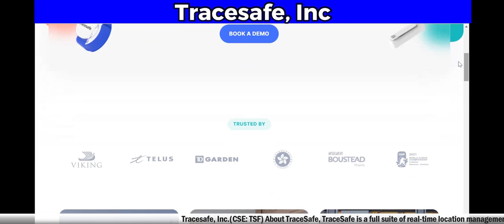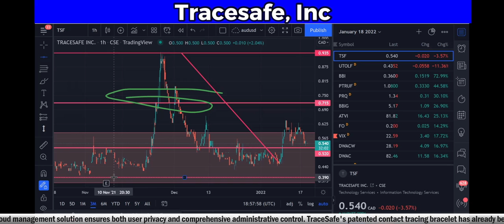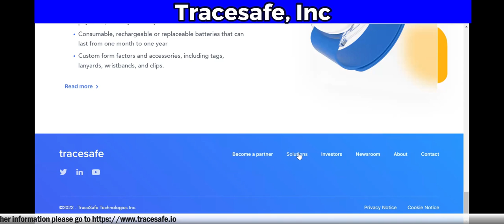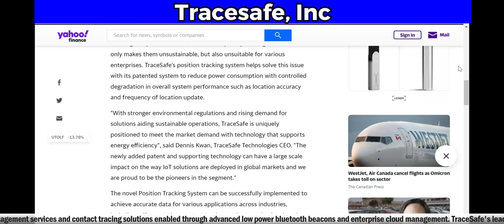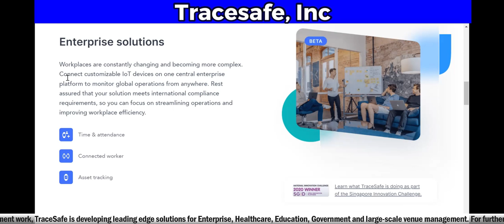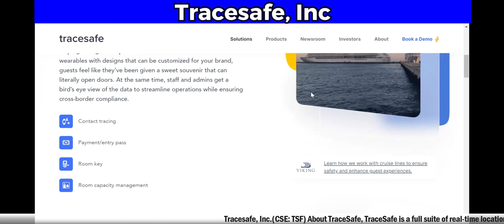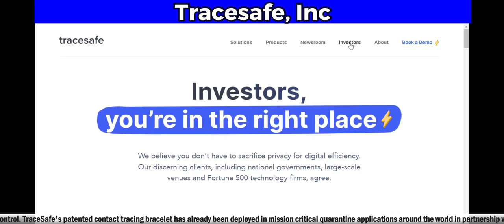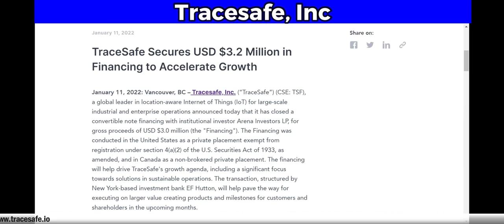Tracesafe Inc.(CSE: TSF) (OTC: UTOLF) 2022 Corporate Update 🚀 RICH TV LIVE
Tracesafe Inc.(CSE: TSF) (OTC: UTOLF) 2022 Corporate Update 🚀 RICH TV LIVE - January 19, 2022
("TraceSafe"), a global leader in location-aware Internet of Things (IoT) for large-scale industrial and enterprise operations, announced today that the United States Patent and Trademark Office has granted the company a patent for its novel Position Tracking System. The patented technology enables continuous tracking and monitoring of electronic tags by achieving extremely low power consumption. The patent further reinforces the company's expanding IP portfolio that includes energy efficient wearables for patient tracking.

Conventional position tracking solutions require an elaborate and high energy infrastructure for deployment of wearables and other asset tracking components that have to be frequently recharged. This not only makes them unsustainable, but also unsuitable for various enterprises. TraceSafe's position tracking system helps solve this issue with its patented system to reduce power consumption with controlled degradation in overall system performance such as location accuracy and frequency of location update.

"With stronger environmental regulations and rising demand for solutions aiding sustainable operations, TraceSafe is uniquely positioned to meet the market demand with technology that supports energy efficiency", said Dennis Kwan, TraceSafe Technologies CEO. "The newly added patent and supporting technology can have a large scale impact on the way IoT solutions are deployed in global markets and we are proud to be the pioneers in the segment."

The novel Position Tracking System can be successfully implemented to achieve accurate data for various applications across industries, including self-quarantine, contact tracing, patient monitoring, location history tracking, and personnel-asset usage monitoring.

TraceSafe is a full suite of real-time location management services and contact tracing solutions enabled through advanced low power bluetooth beacons and enterprise cloud management. TraceSafe's leading cloud management solution ensures both user privacy and comprehensive administrative control. In addition to their government work, TraceSafe is developing leading edge solutions for Enterprise, Healthcare, Education, Government and large-scale venue management.